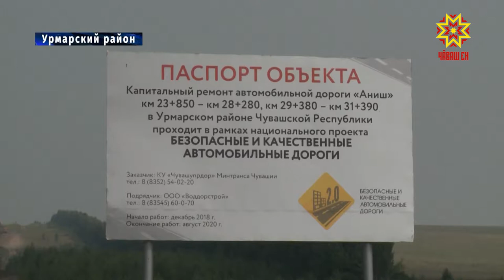Реализация проекта «Безопасные и качественные автомобильные дороги».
Более 210 километров дорог отремонтируют и построят в Чувашии в этом году. Работы ведутся в рамках национального проекта «Безопасные и качественные автомобильные дороги». На некоторых объектах побывала наша съемочная группа.